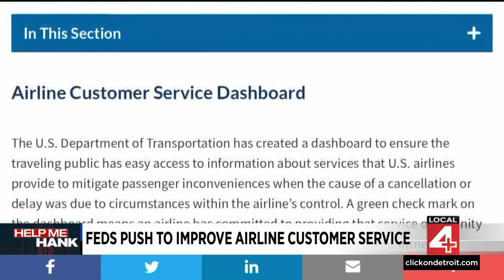Feds push to improve airline customer service in US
Delta Airlines and some other major carriers are now promising to provide meals to customers delayed three or more hours and will offer complimentary hotel rooms to those stranded overnight.